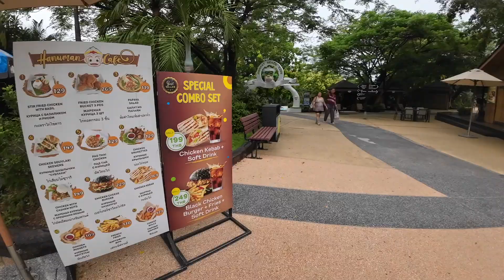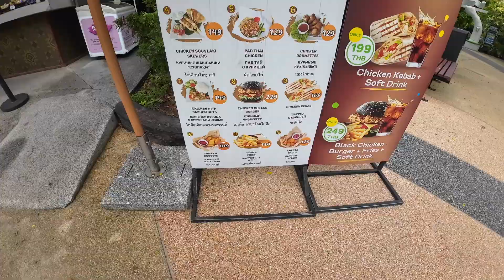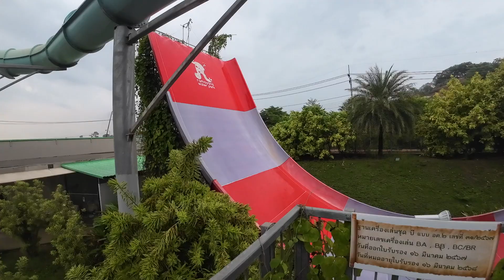Water Slides At Ramayana Waterpark Pattaya - The Biggest Water Park in Thailand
Hello everyone here is my part 2 of our Ramayana Water park adventure. In today's video Alan and I managed to get on as much rides as possible it's our first time on waterslide.  It was fun hope you like it.